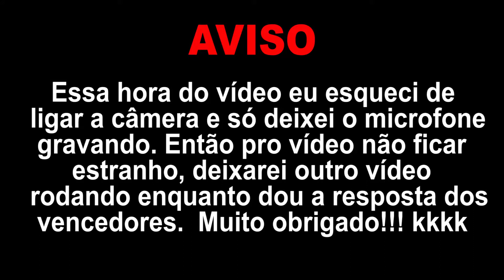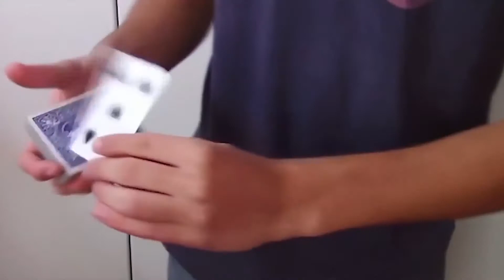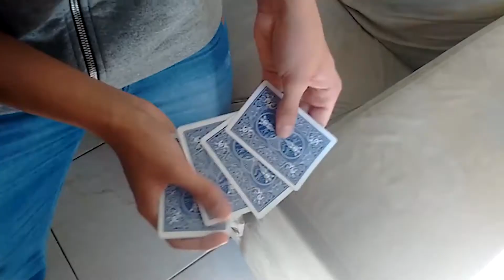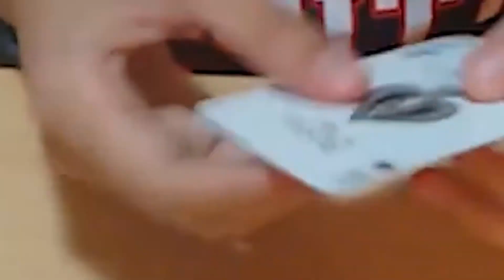VENCEDORES do CONCURSO + Mágica Rápida Ep.28